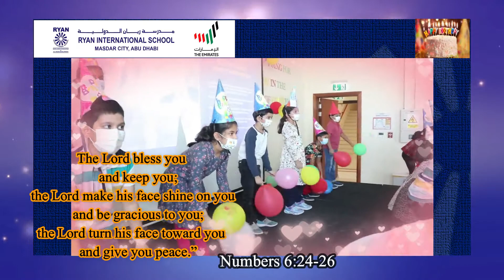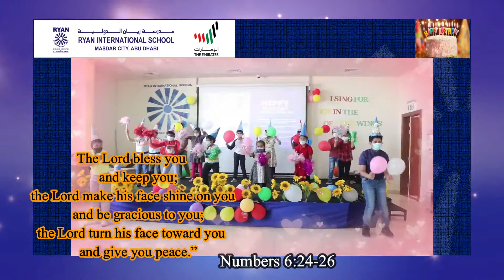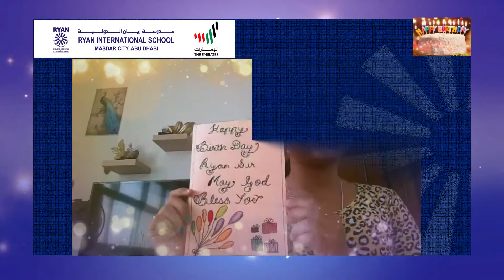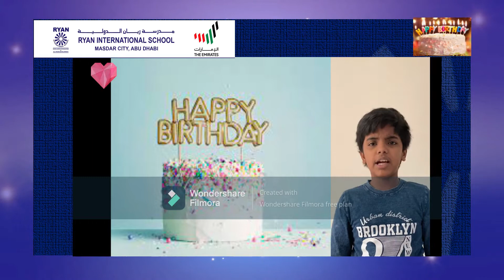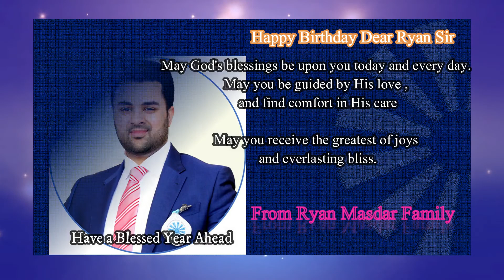Many Many Happy Birthday to our Dear Ryan Sir | Ryanmasdar